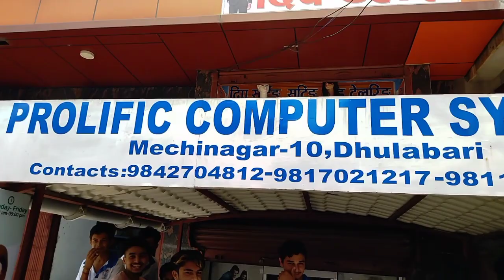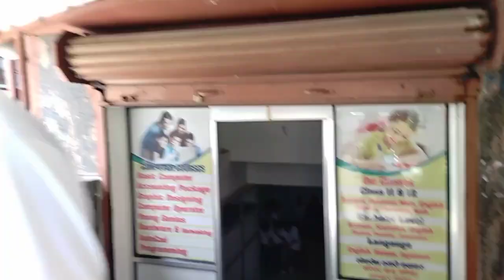Computer class bata EECOHM COLLEGE Jhadaai || ENJOYING THE DAY🥰